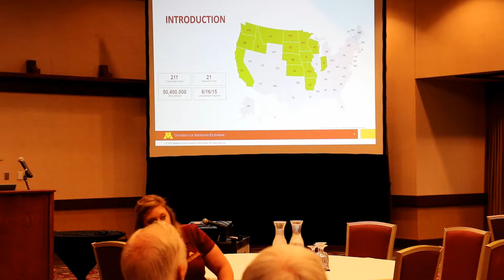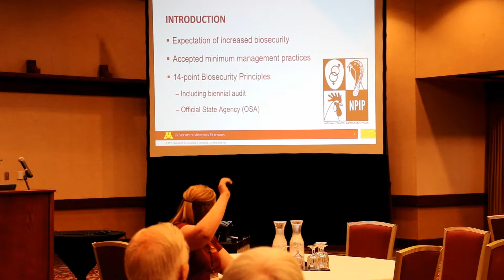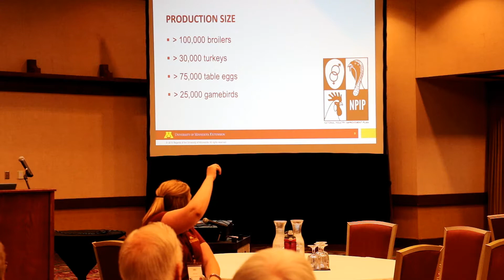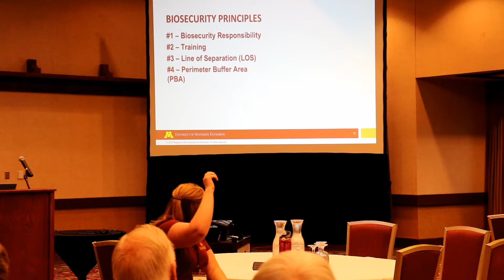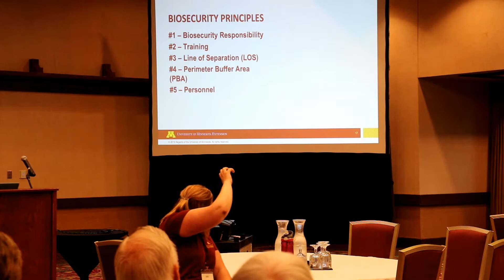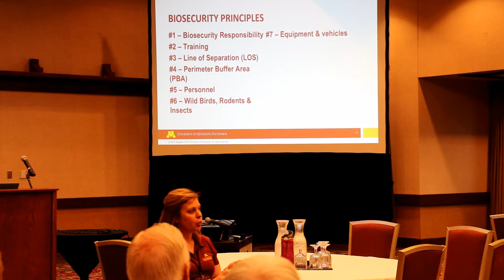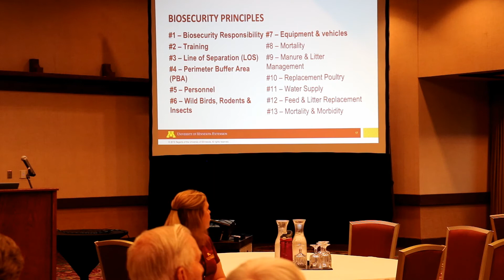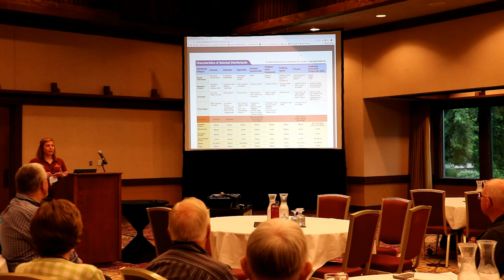2019 MTGA Summer Conference | Biosecurity 101